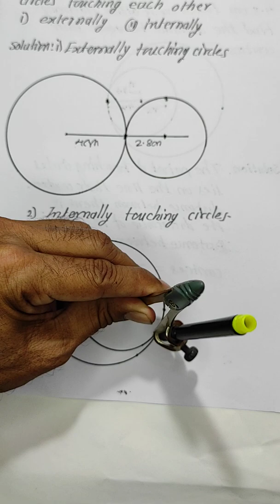STD:X,Circle 3.1(ex 3) 3.2 (ex 1,2,3) Mathematics Maharashtra board सेमीइंग्रजी.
STD:10th,Circle 3.1(ex 3)and 3.2(ex 1,2,3) Examples of touching circles , distance between their circular.Draw externally and internally touching circles.